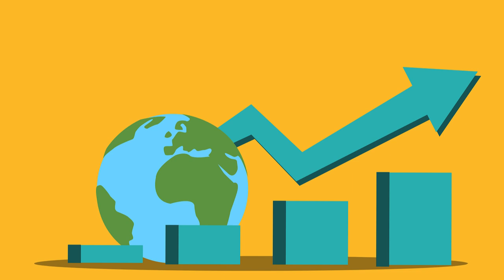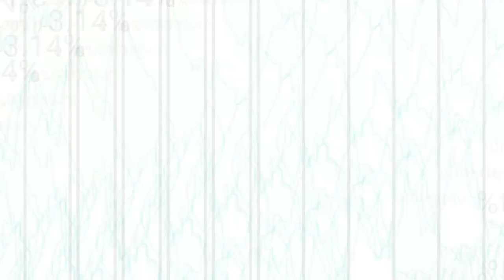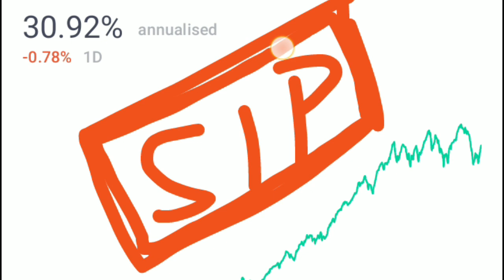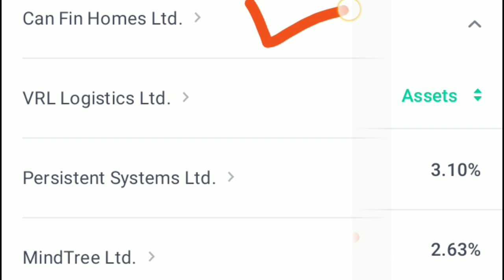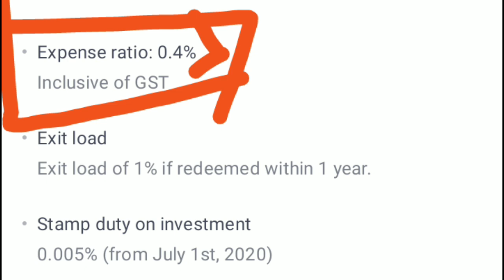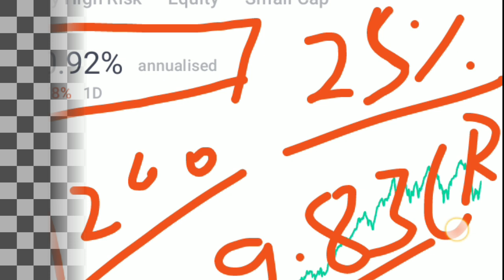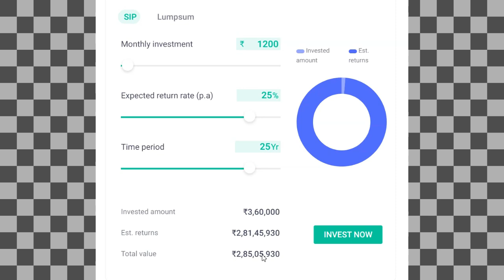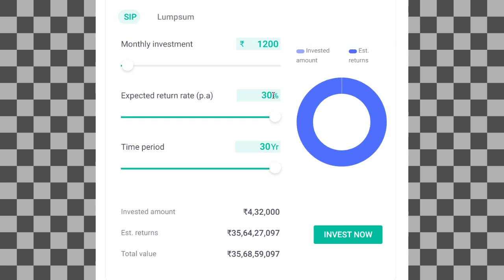पाएं नगद राशि ₹9,83,69,658/- रु, जमा करें मात्र ₹1200/- रु माह CANARA BEST SIP SCHEME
mutual fund scheme.
mutual fund show.
mutual fund sahi hai ya galat.
sip in canara bank.
canara bank mutual fund.